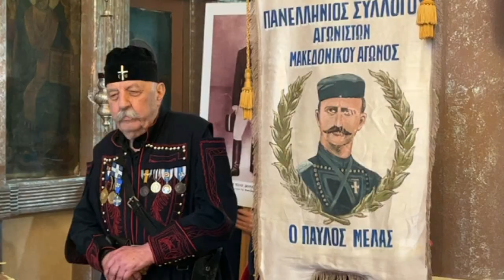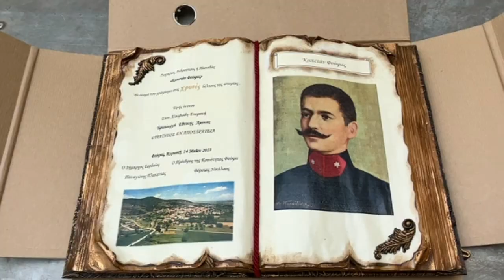Ετήσιο Μνημόσυνο Μακεδονομάχου Καπετάν Φούφα στην Κοινότητα Φούφα δήμου Εορδαίας (Κυριακή 14-5-2023)